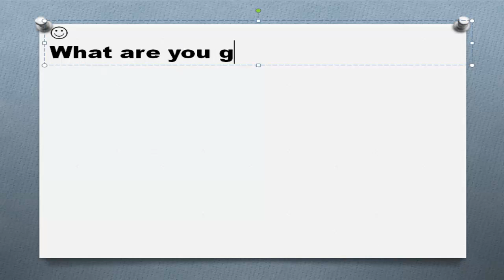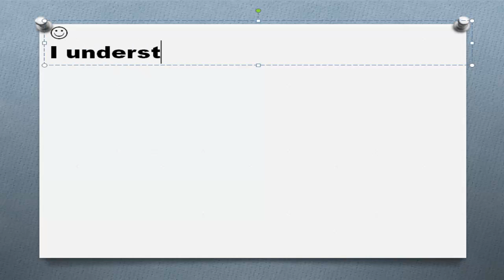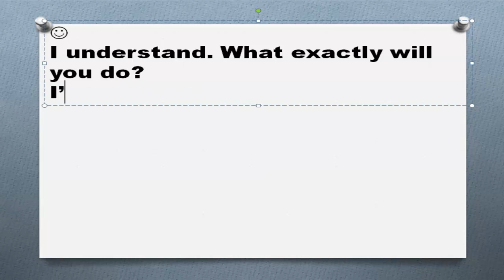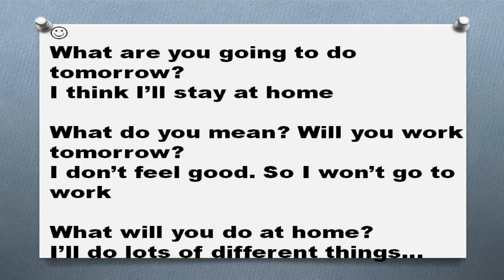Английская грамматика Часть 152 Обсуждение планов на завтра диалог диалоги английский язык future